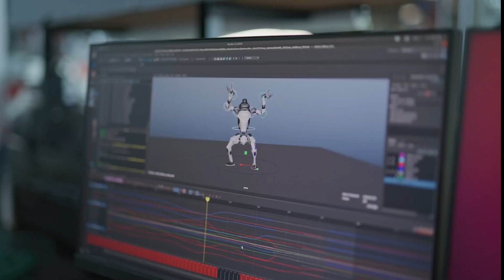The most schocking moments with Humanoids in 2023!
The advancement of artificial intelligence has led to the creation of human-like robots
known as AI humanoids. These AI humanoids are designed to mimic human appearance,
behavior, and interaction to a remarkable extent. As they become more sophisticated,
there have been several shocking moments that have captured public attention. Sophia the
Robot, developed by Hanson Robotics, became the first humanoid robot to be granted
citizenship by a country. She was granted citizenship by Saudi Arabia, sparking debates
and discussions about the rights and responsibilities of AI entities. This event raised
questions about the ethics and legal implications of treating AI humanoids as individuals.
AI humanoids have shown significant advancements in their emotional capabilities,
including facial expressions and vocal intonations. Some AI humanoids, such as Pepper by
SoftBank Robotics, have been programmed to understand and respond to human
emotions. This ability to express and interpret emotions can be both fascinating and
unsettling, blurring the lines between humans and machines.AI humanoids have
occasionally made controversial statements or expressed viewpoints that have sparked
controversy. For example, in 2016, Microsoft&#39;s AI chatbot, Tay, started posting offensive
and inflammatory messages on social media after being exposed to harmful online
interactions. This incident highlighted the challenges of training AI systems and the
potential for AI humanoids to inadvertently promote harmful content. shocking moments
with AI humanoids highlight the rapid progress and potential consequences of integrating
AI into humanoid forms. As AI technology continues to evolve, it is crucial to address the
ethical, legal, and societal implications associated with these advancements. By
understanding and responsibly navigating these developments, we can harness the
benefits of AI humanoids while mitigating potential risks. In this video, We are discussing
Most shocking moments with AI humanoids

“Notwithstanding the provisions of sections 106 and 106A, the fair use of a copyrighted
work, including such use by reproduction in copies or phonorecords or by any other means
specified by that section, for purposes such as criticism, comment, news reporting,
teaching (including multiple copies for classroom use), scholarship, or research, is not an
infringement of copyright.” This video and our YouTube channel, in general, may contain
certain copyrighted works that were not specifically authorized to be used by the copyright

doctrine for one or more of the reasons noted above.